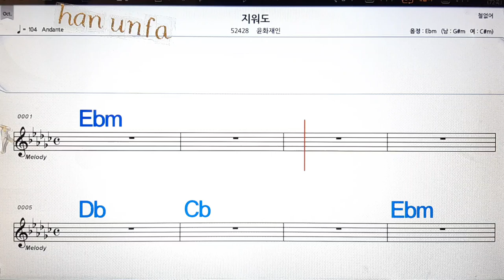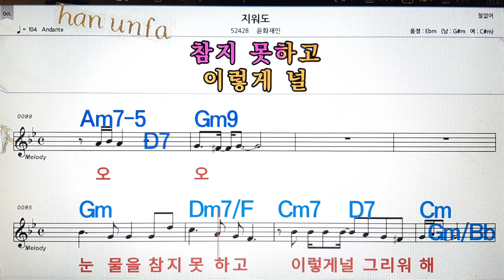지워도/윤화 재인💋노래방, 통기타 , 코드 큰악보, 가라오케, 반주💖Karaoke, Sheet Music, Chord, MR